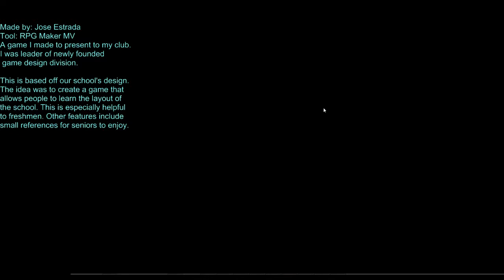Coral Gables WIZARDS RPG Maker MV Project by Jose Estrada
It was a very fun process :D